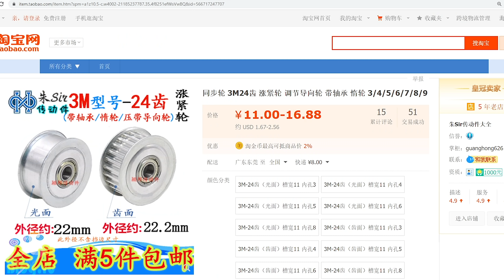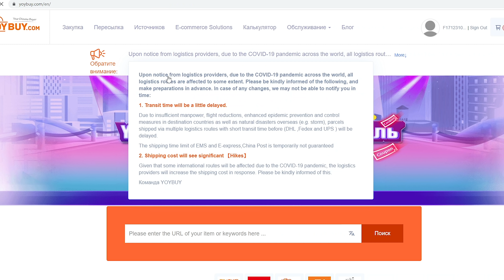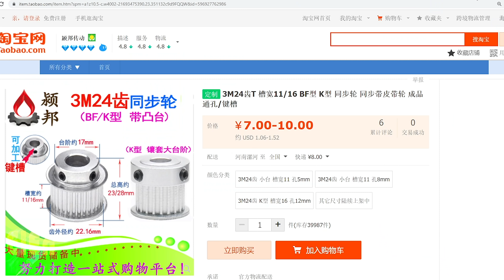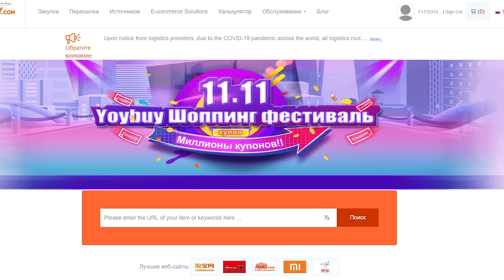#1 PnP. Раскладчик компонентов своими руками Комплектующие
Детали с Таобао:
Начинаю собирать ЧПУ раскладчик СМД компонентов. По буржуйски называется PnP (pick-and-place). Надеюсь что получится. В качестве основания есть обрезки алюминиевых профилей. В Китае купил ремни, шкифы, двигатели, плату управления. Посмотрим, надеюсь все получится. Делая в свободное время, так что скорее всего быстро не будет.
Другие видео по PnP:
- #2. PnP. Голова с соплами. Раскладчик компонентов своими руками

- #3 PnP Рельсы и рама. Раскладчик компонентов своими руками